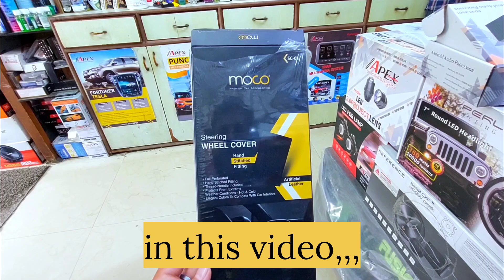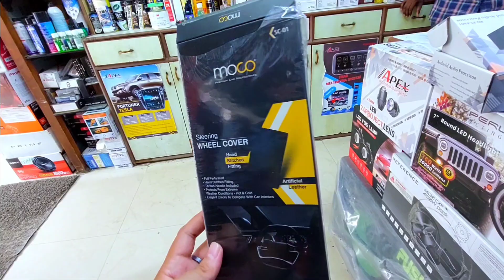आज करवायी हमने गाड़ी की Modifications 😍| आज गयी मै अपनी बहन के घर 🤗